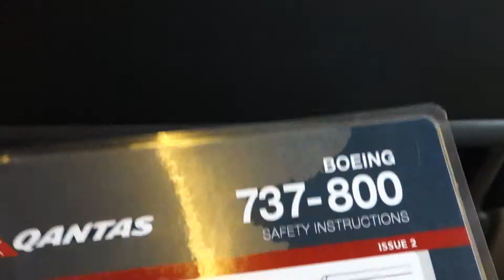Qantas Takeoff Sydney Landing Auckland